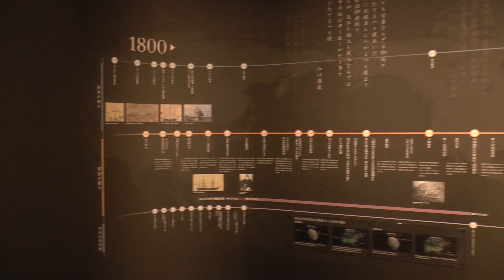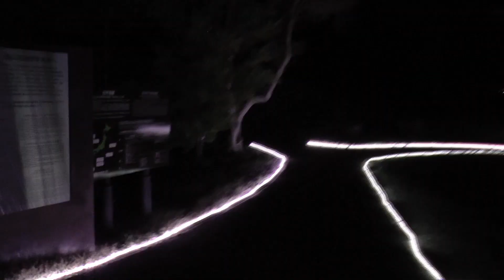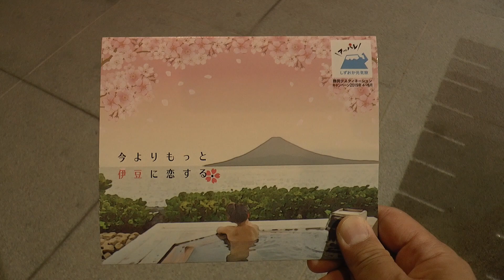【0406】韮山反射炉ライトアップ2020【夜桜】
静岡デスティネーションキャンペーンアフターキャンペーンの一環として、2020年3月20日から同4月8日の18:00～20:30にかけて行われた韮山反射炉のライトアップ。
同時に、韮山反射炉ガイダンスセンターが4月1日から4月8日にかけて、夜間開館が行われてましたので、4月4日(土)に、夜桜およびライトアップの見物に行ってきました。
今年は、新型コロナウイルス感染拡大が叫ばれていたせいか、ガイダンスツアーこそやっていませんでしたが、反射炉ライトアップをそれなりに堪能することができました。

昨年の様子はこちら
  【0406】韮山反射炉ライトアップ【夜桜】（恥ずかしながら、ド初期の動画です(^^ゞ）

関連動画(TAKIO WORKS(無印)から)

  2019年度静岡DC 三番叟の饗宴(上記4つの動画を含む再生リストです)

  ※2020年4月26日現在休館中

  静岡デスティネーションキャンペーンアフターキャンペーン